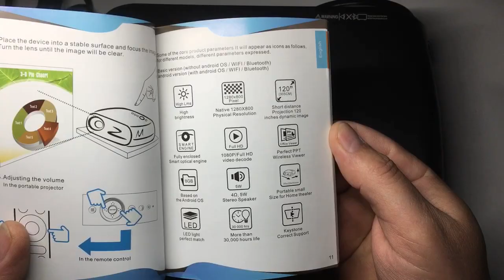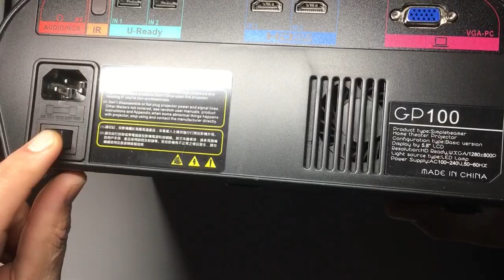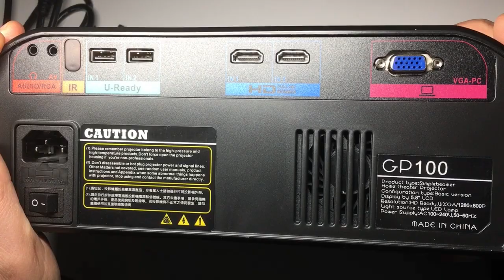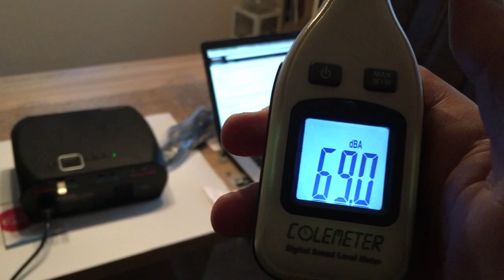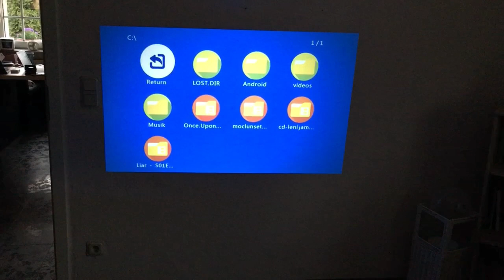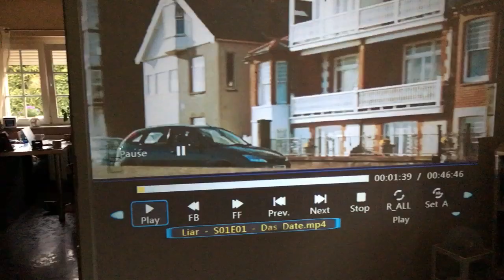Vivibright GP100 Beamer , 3500 Lumen , LCD 1080P Full-HD Beamer, LED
Vivibright GP100 Video Projektor, LCD 1080P Full-HD Beamer, 3500 LMS LED Helligkeit der Lichttausgabe, WXGA Auflösung erfüllt die Bedürfnisse von Unterhaltung,Spielen und Videos.

Hier erhältlich